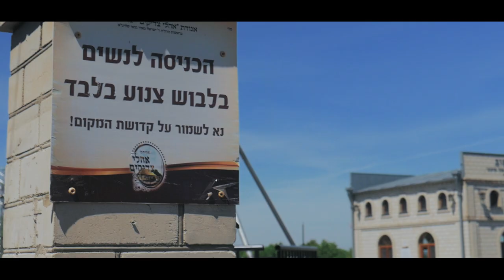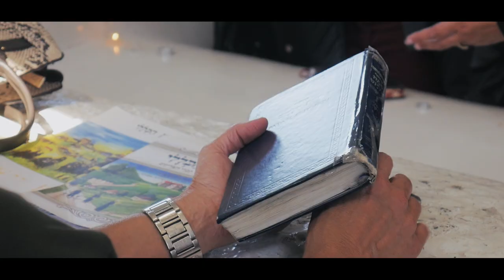Day #2 1 Dean McGinnes,Charles Morton Enjoyers Day and Richard Mead Big Sky, Big Stars